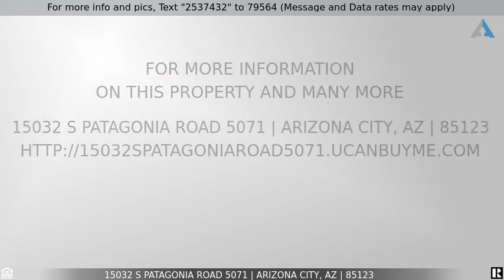Priced at $335,000 - 15032 S Patagonia Road 5071, Arizona City, AZ 85123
Home for Sale in Arizona City

Brand New  4 bedroom home. Very spacious and great floor plan. 2X6 Exterior framing with plywood all around the house is a very strong build home. Great open space with a kitchen Island with granite in all counters for the kitchen and bathrooms,  brand new stove, microwave and dishwasher included. Master bedroom has a spacious walk-in closet with a great tile work on the walking shower. This is a rapidly growing community and has No HOA. Come to look at it before it is gone.